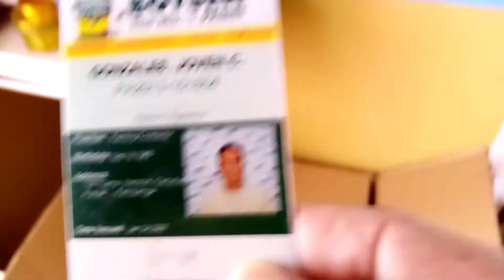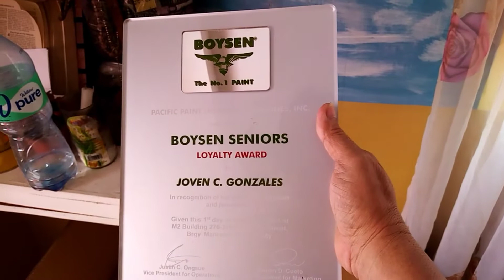Merry Christmas MC Toda! 🎄 Mangga Cacutud Toda.